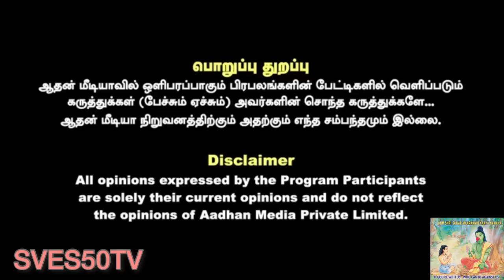ஆதன் மாதேஷ் கேள்விகள். எஸ்வி சேகர் பதில்கள் பாகம் 1.